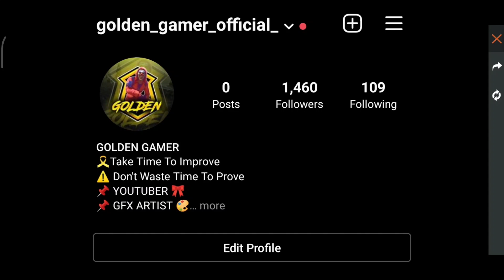HOW TO GET JAI GLOO WALL SKIN | HOW TO GET 2 GOLDEN MAGZINE TOKEN | FF NEW EVENT - GARENA FREE FIRE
Welcome To The Channel :- Golden Gamer ❤️

🇲🇽10. Garena Free Fire Maxico
🇳🇬11. Garena Free Fire Heroshima

1) free fire new event
2) free fire new event today
3) free fire new event tamil
4) free fire new event elite pass
5) free fire new event telugu
6) free fire new event malayalam
7) free fire new event india server
8) free fire upcoming new events
9) free fire upcoming new event
10) free fire upcoming events
11) free fire upcoming event
12) today event in free fire
13) today event in free fire tamil
14) today event in free fire in telugu
15) today event in ff
16) today event in free fire malayalam
17) today event in free fire top up
18) today event in ff tamil
19) today event in free fire emote
20) today event in free fire problem
21) today event in free fire gun skin
22) free fire new event today
23) Free fire new event Indian server
24) free fire new event today booyah app
25) free fire new event today helping gamer
26) free fire new event today lokesh gamer
27) free fire event 2021
28) new event
29) new event free fire
30) new event free fire today
31) new event pubg mobile
32) new event free fire tamil
33) new event free fire mystery shop
34) new event ff

ff reward code today 2021
ff reward new code redeem code today
13) free fire new Redeem code today
20 million views redeem code
ff reward
ff code redeem 2021
ff rewards
redeem code free fire
ff garena reward codes
how to get ff reward redeem code
youtube video free fire redeem code
free fire tri series redeem code
holi video tri series today redeem code
20 june ffic redeem code

😁 Related Tages 😁
1. free fire redeem code app
2. free fire redeem code 2021
3. free fire redeem code
4. free fire redeem code 2021
5. for free fire redeem code
6. free fire redeem code bundle
7. free fire redeem code buy
8. free fire redeem code bangladesh
9. free fire redeem code by justfree best
10. free fire redeem code batao
11. free fire redeem code brazil
12. free fire redeem code bataiye

🥱 Related Queries 🥱
1. Aaj raat 12 baje ka code freefire
2. Today night redeem code free fire
3. Free fire 30 june new redeem code
4. Aaj rat 12 baje Kya aayega free fire
5. Free fire 8 April tonight redeem code
6. आज रात 12 बजे क्या आएगा
7. 9 April tonight redeem code free fire
8. Free fire 9 April january updates
9. Free fire new REDEEM CODE
10. Golden Gamer redeem code